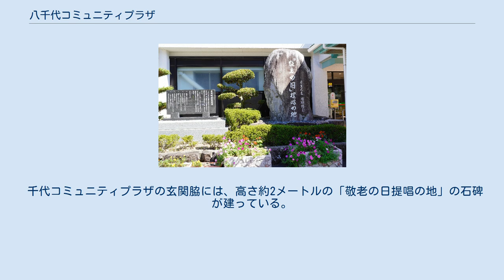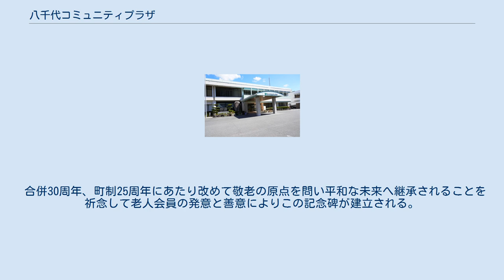八千代コミュニティプラザ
八千代コミュニティプラザ（やちよコミュニティプラザ）は、兵庫県多可郡多可町八千代区中野間にある公共施設。
 1978年（昭和53年）に八千代町役場として竣工した八千代公民館と八千代地域局の統合、耐震補強など大規模改造を行い、2011年5月6日に八千代コミュニティプラザとして新しくオープンした。
これまでの地域局と公民館の機能を備え、コミュニティづくり、地域づくりの活動拠点として再構築された。
プラザ内には、八千代図書室が併設されている。
また、玄関ロビーには、敬老の日ギャラリーが ある。
 千代コミュニティプラザの玄関脇には、高さ約2メートルの「敬老の日提唱の地」の石碑が建っている。
 八千代町は昭和22年当時の村長門脇政夫氏が戦後の混乱した社会に敬老思想を高揚すべく9月15日を「としよりの日」と定め雨来毎年敬老会を開催して広くその普及啓発に努めてきたことが国民祝日制定の端緒となったものである。
 合併30周年、町制25周年にあたり改めて敬老の原点を問い平和な未来へ継承されることを祈念して老人会員の発意と善意によりこの記念碑が建立される。
 昭和60年9月15日 八千代町長 宮内良一 — 「敬老の日提唱の地」石碑裏面より